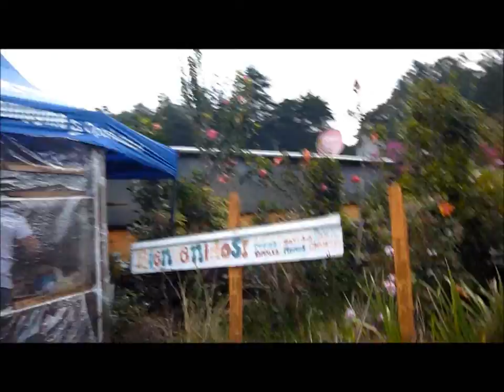supertrip en Jardin mary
Bienvenidos!!
Pase adelante ,de todo lo que ve floreado, hay en plantas pegadas, arboles frutales, plantas decorativas, para interiores y exteriores, medicinales y ornamentales... una pequeña muestra del paraiso
Gracias por su visita y no olvide el camino..
estamos para servirle